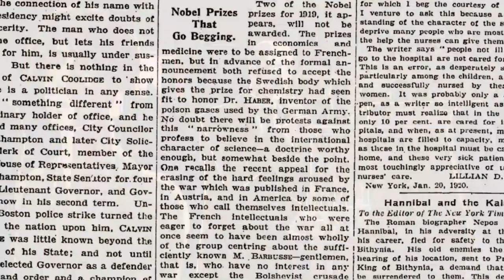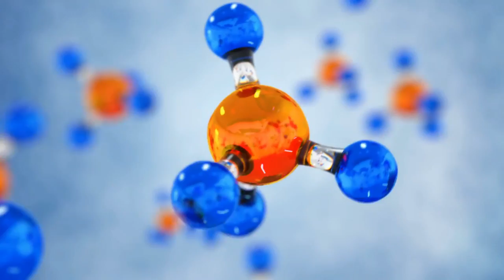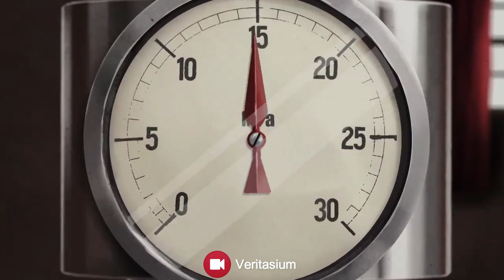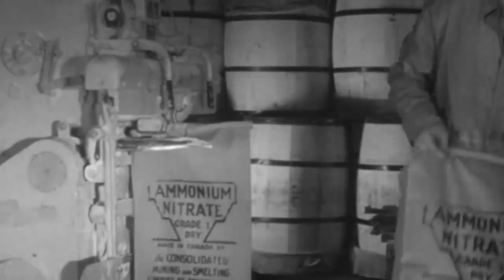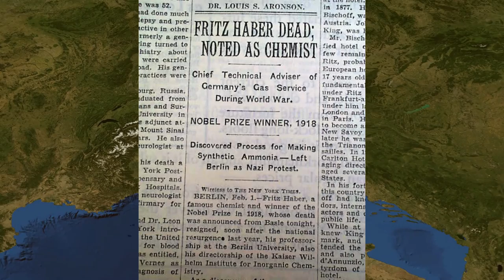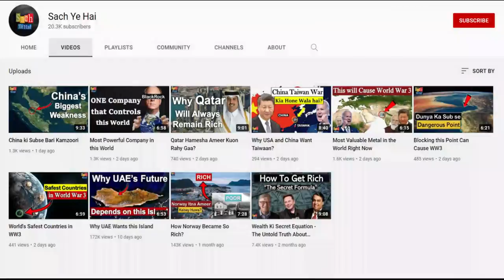World's Most Hated Nobel Prize Winner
Ye Kahaani hai Aik Aisay Scientist ki Jiski waja se Lakhom Log Mout kay moon main gaey magar isee Scientist ki Wajah se aaj 4 Arab log Zinda bhi Hain